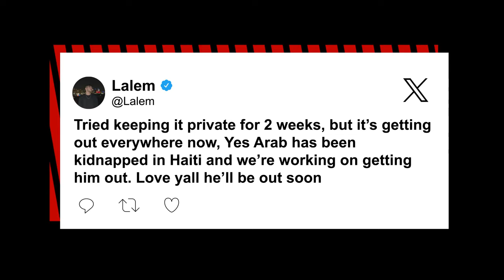American YouTube star YourFellowArab kidnapped in Haiti while trying to meet gang leader ‘Barbecue’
An American YouTube star has been kidnapped in Haiti by one of the gangs that have become its de facto rulers, as he was attempting to interview the nation’s most notorious gang leader.

Addison Pierre Maalouf, known online as YourFellowArab or just “Arab,” traveled from his home in Atlanta to interview Jimmy “Barbecue” Chérizier, the leader of the notorious G9 and Family gang that has seized control of the government, according to Haiti 24.net.

But just 24 hours after he arrived in the country, Maalouf and a Haitian colleague were taken by members of the 400 Mawozo gang on March 14.